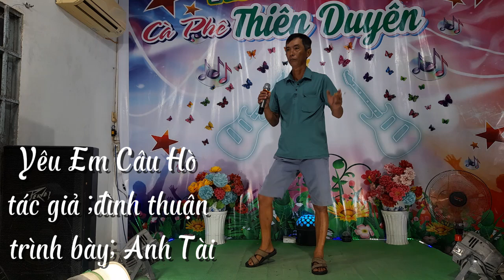Yêu Em Câu Hò -trình bày: Anh Tài